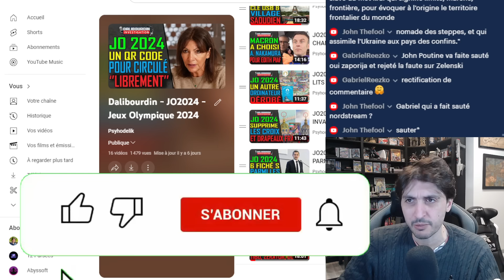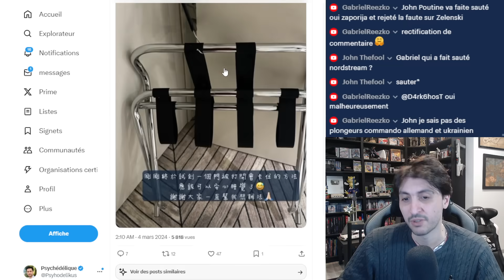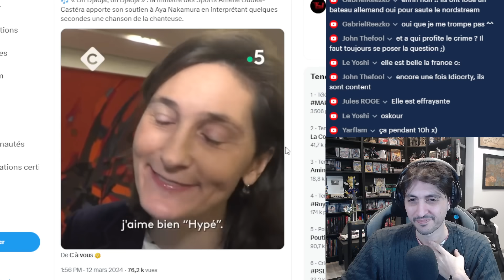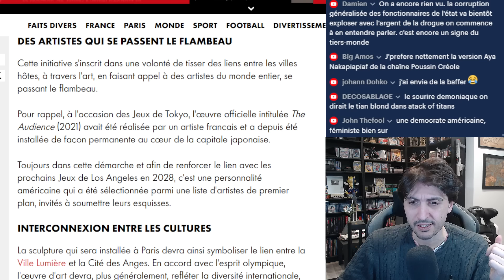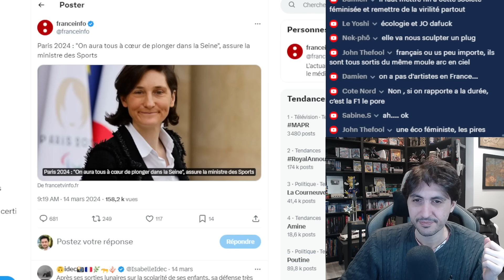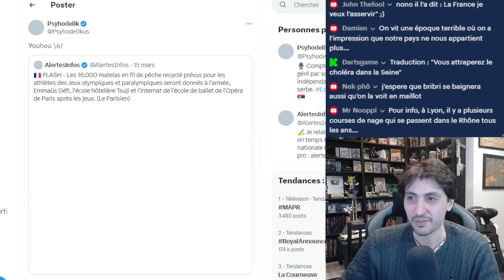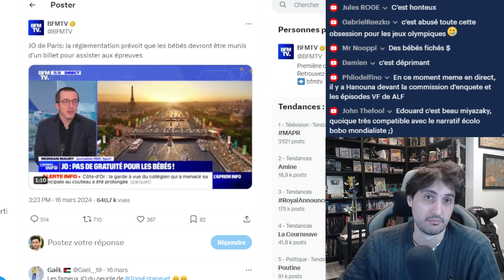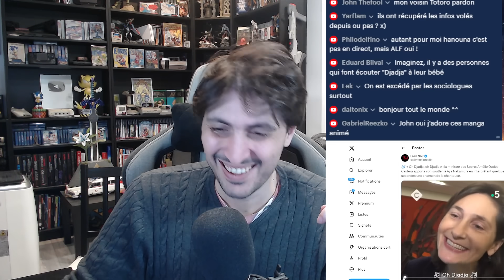JO2024 - LES BÉBÉS DEVRONT AVOIR DES BILLETS ET CHANTER DJA DJA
- La délégation officiel de Tawainne obligé de se barricader dans son hôtel parisien
- Les bébés devront présenté des billets pour assister au Jeux Olympique de Paris 2024
- Paris embauche une américaine pour faire la sculpture officiel des JO 2024
- Oudéa Castera chante DjaDja...
- Les matelas en filet de pèche seront donné a...
- Amélie Oudéa Castéra promet de se baigner dans la Seine